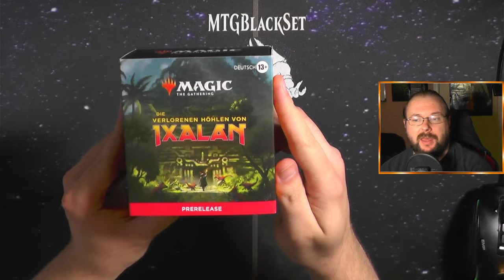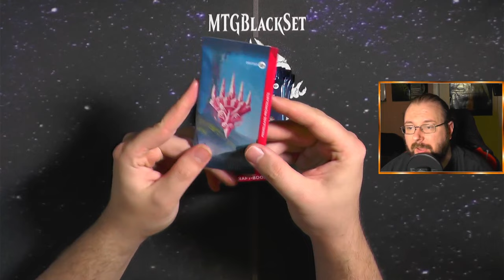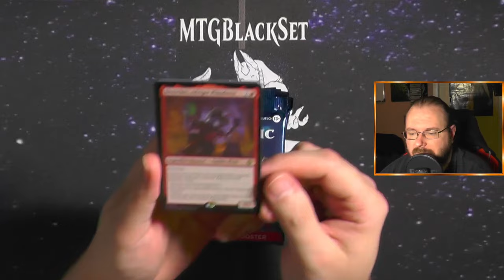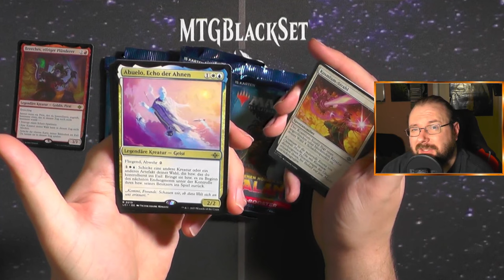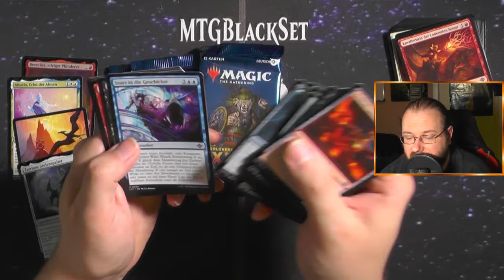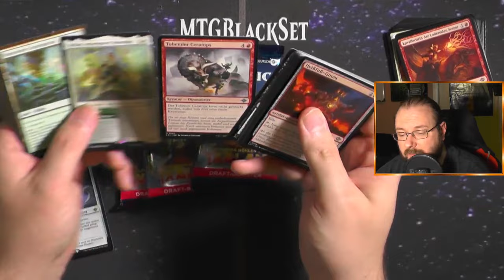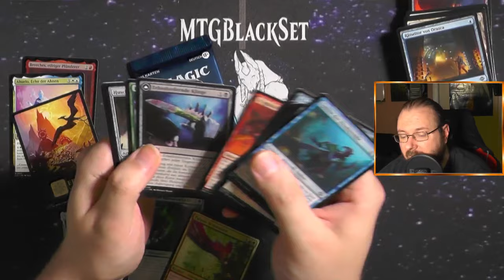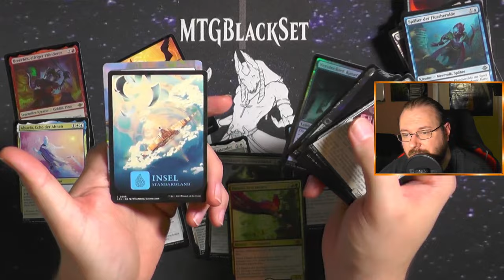Die verlorenen Höhlen von Ixalan [PreRelease Kit Value Challenge]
Heute zeige ich euch ein paar Booster des neuen Set, innerhalb eines PreRelease Kits!
Das neue Set Die verlorenen Höhlen von Ixalan war letzte Woche und wir schauen mal was der liebe  @MtGmitPatrick  mir da geschenkt hat :D

Damit nehme ich jetzt an der PreRelease Chalenge teil

Intro